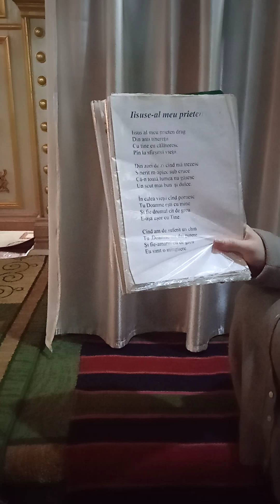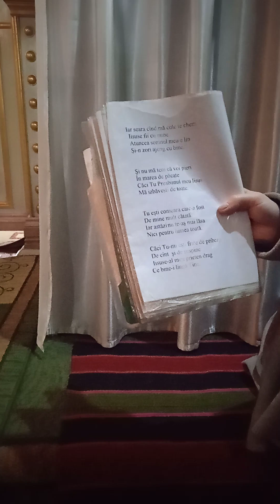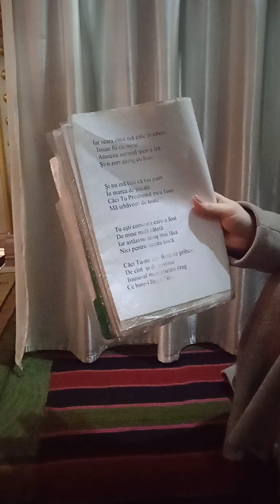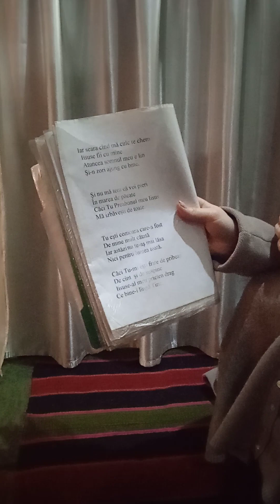Iisuse al meu